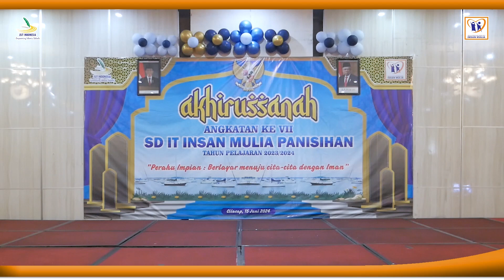Penampilan dari Sabila & Najati - Bunda